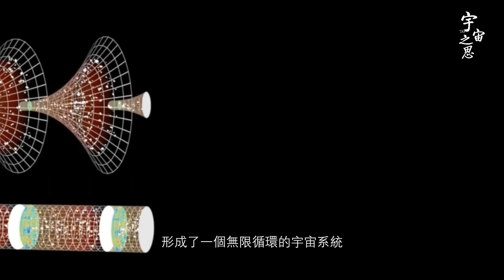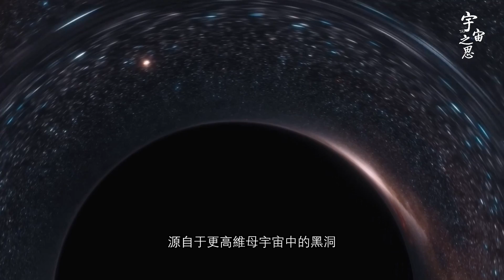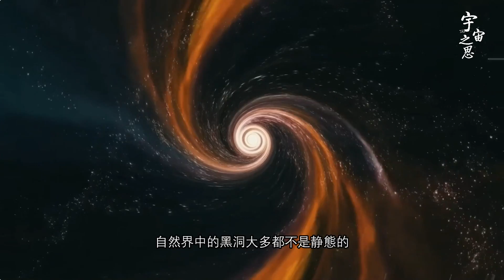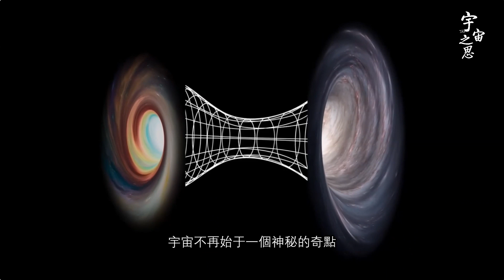顛覆認知：宇宙藏在黑洞內？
颠覆认知：宇宙藏在黑洞内？